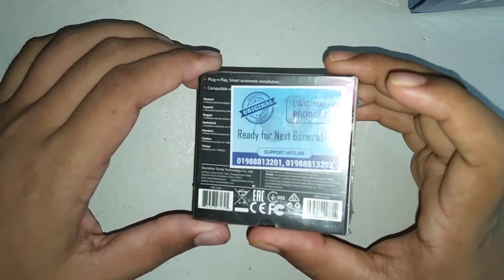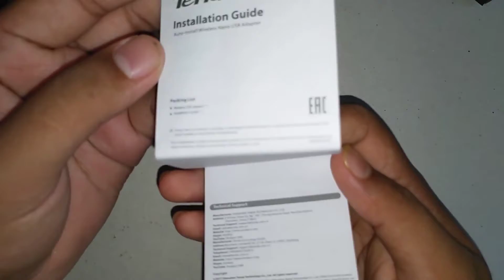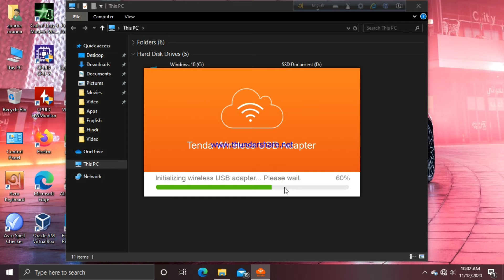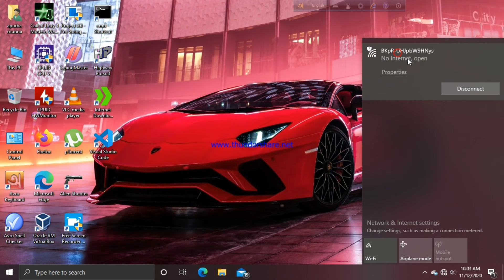Tenda W311MI Unboxing, Installation and Full Review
Hello.
Welcome to my Chanel Tech Roaster BD
Here you Can get any kind of tech help...
feel free to contract with me any time